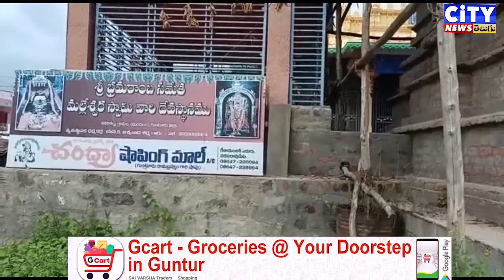నకరికల్లు గ్రామంలో మల్లేశ్వర స్వామి ఆలయంలో చోరీ.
గుంటూరు జిల్లా నకరికళ్ళు మండలం:-

రూ 1.25 లక్షలు విలువ చేసే ఆభరణాలు అపహరించిన గుర్తు తెలియని దుండగులు.

నకరికల్లు పోలీసులకు పిర్యాదు చేసిన ఆలయ ధర్మకర్త శర్మ.

కేసు నమోదు చేసి దర్యాప్తు చేస్తున్న పోలీసులు.